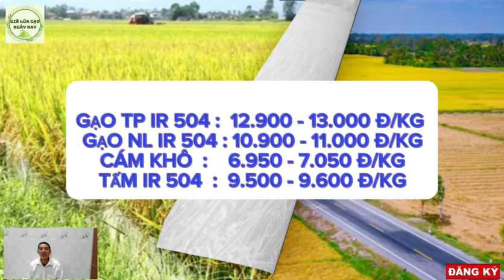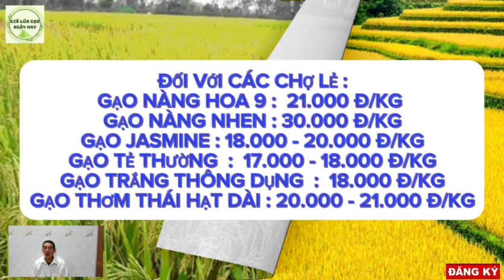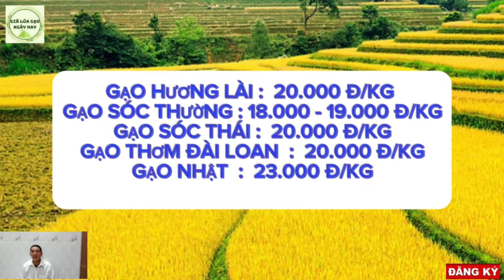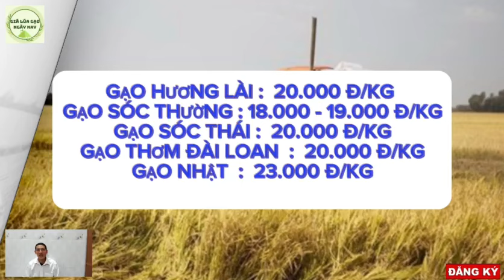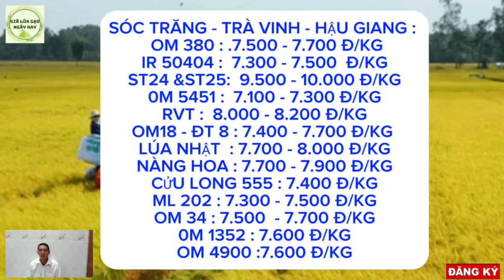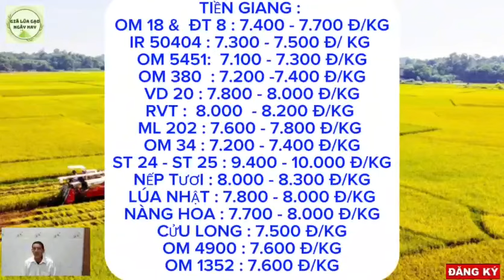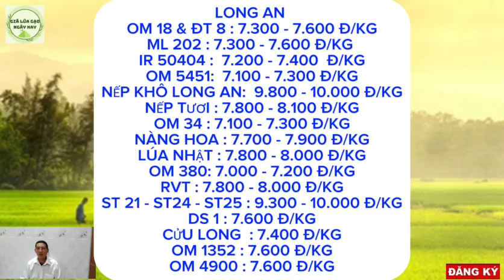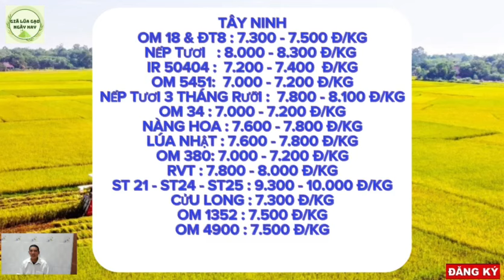Giá lúa gạo hôm nay 30/6/2024 -Tình hình lúa gạo -Thị trường lúa gạo mới nhất|GIÁ LÚA GẠO NGÀY NAY